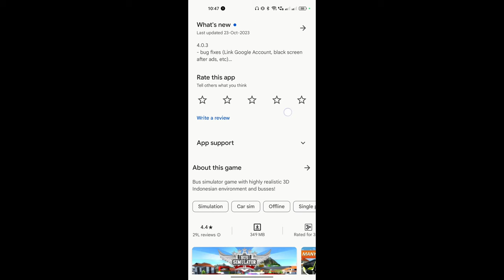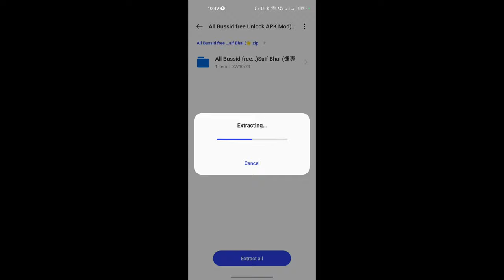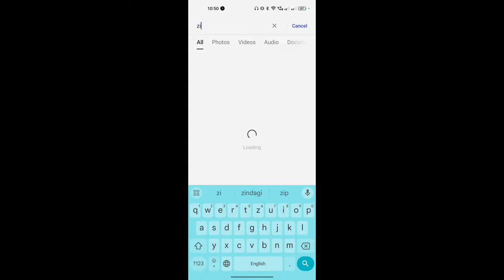Bussid All Free Unlock Bus APK ! Download Free । New 4.0.3 Update 🤩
bus simulator indonesia unlimited money mod apk download malayalam,
bus simulator indonesia unlimited money apk, bus
Bus Simulator Indonesia game ke andar OBB add kaise karen update V4.0.4 ke bad,
How to add obb inside Bus Simulator Indonesia game after update v4.0.4,
missing OBB bus simulator indonesia,
bussid update v4.0.3 obb add kare,
bussid apk download kaise kren,
bussid update ke baad OBB add kaise karen,
bus simulator indonesia obb not showing,

CREDIT:-@saifbhaiofficial ♥

bus simulator indonesia update 4.0
bus simulator indonesia update 4.0.1
bus simulator indonesia update 4.0.2
bus simulator indonesia update 4.0.3
bussid update4.0
bussid update 4.0.1
bussid update 4.0.2
bussid update 4.0.3

If You Have Any Problem With The Video Then